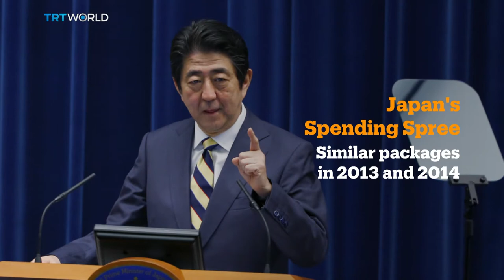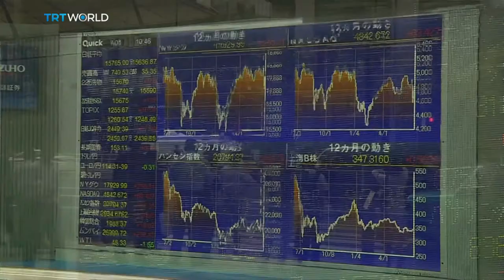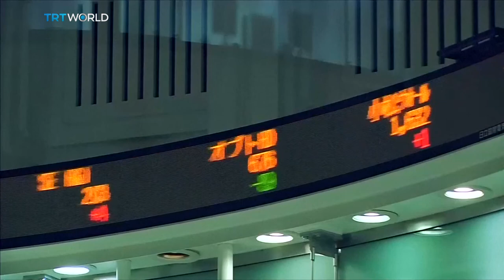Money Talks: Japan’s spending spree, interview with Seijiro Takeshita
Japanese Prime Minister Shinzo Abe's cabinet approved a $274 billion stimulus package, an economic measure blamed on the economic consequences of Britain’s vote to leave the European Union. TRT World’s business programme looks at the financial news that affects ordinary people. Matthew Moore presents ‘Money Talks’ from TRT World’s studios in Istanbul. From Wall Street to Main Street ‘Money Talks’ helps the 99% navigate their changing financial world.